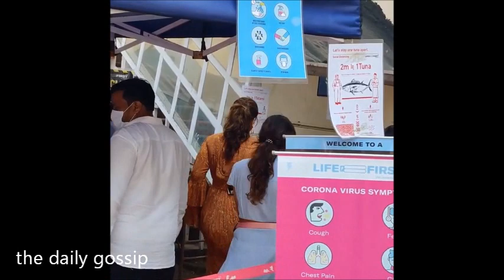Raveena Tandon Beautiful Looks In Tight Dress At Movie Promotion